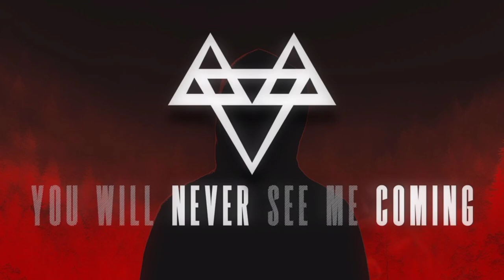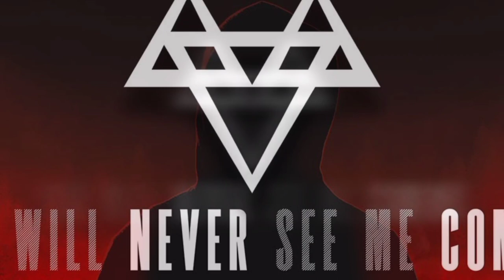NEFFEX|You Will Never See Me Coming 🤫 [Copyright Free]|@NCS22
✓Listen to "You Will Never See Me Coming"

✓LYRICS:

HOOK:
You gon die
If you try
You just might
Get a little bit of trouble
K-n-i-f-e right
In yo side
You will never see me comin
You gon die
If you try
You just might
K-n-i-f-e right
In yo side

VERSE 1
I got a switch in my head
I go from living to dead
You got me seeing all red
Now I’m becoming a threat
I fuckin heard what you said
I’ll make you have some regrets
And no I never forget
So now you have a few debts
That shit it needs to be paid
With blood or some sort of pain
You caused a permanent stain
Which has determined your fate
I’ve never seen so clear
I feel the end and it’s near
The day of reckoning’s here
The sound of deafening fear uh!

HOOK:
You gon die
If you try
You just might
K-n-i-f-e right
In yo side
You gon die
If you try
You just might
K-n-i-f-e right
In yo side

VERSE 2
My energy is next level
So damn you better be careful
I got an angel and devil
He stabs me straight in the temple
I’m ready to be a rebel
I’ve got a lot of potential
Hidden inside of this vessel
That shit is so exponential
I need a first class ticket
To the top no limit
I don’t play no gimmick
Imma take you to the clinic
If you wanna taste
Come at me and you will be replaced
They won’t find a trace of you anywhere or any place uh

HOOK:
You gon die
If you try
You just might
K-n-i-f-e right
In yo side
You gon die
If you try
You just might
K-n-i-f-e right
In yo side